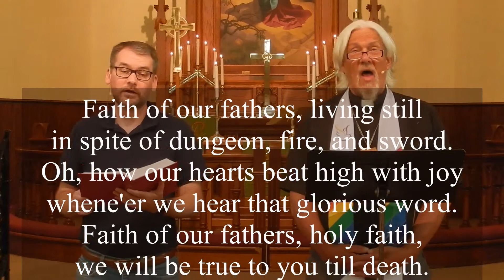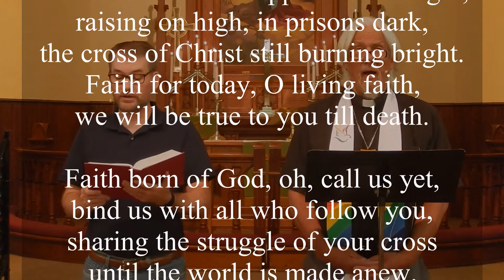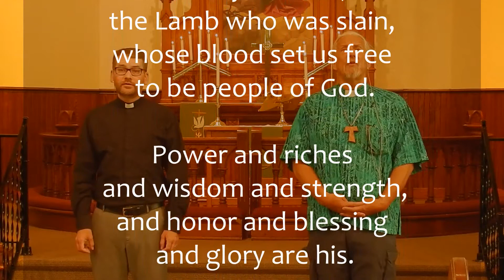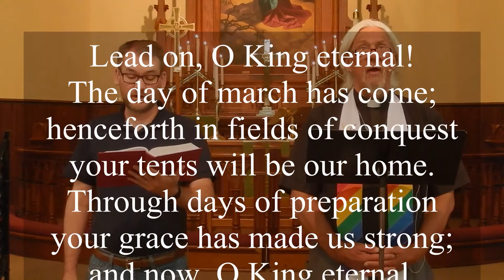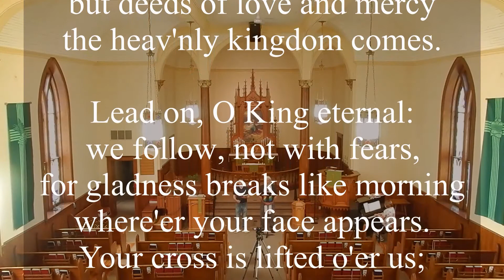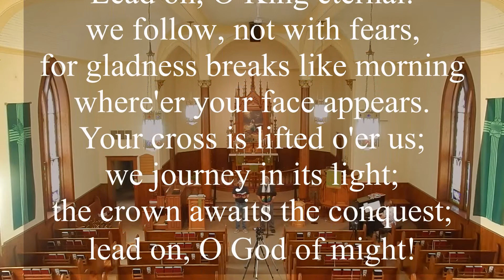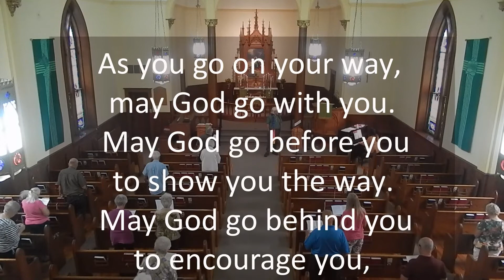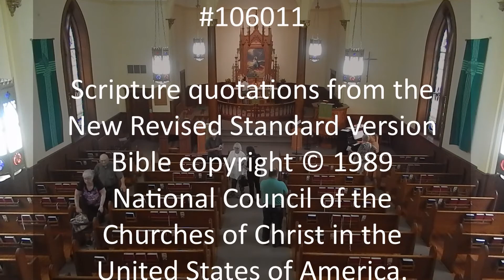Division, the 10th Sunday after Pentecost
In today's Gospel text, Jesus warns that following his path, following a path of radical love toward neighbor, may cause division among your family. It may pit parent against child, and brother against brother.

What does this mean for us, how do we walk this path?